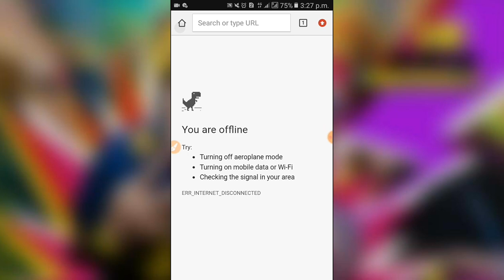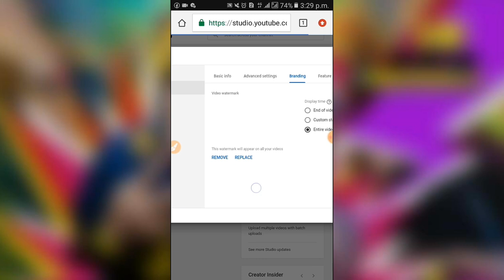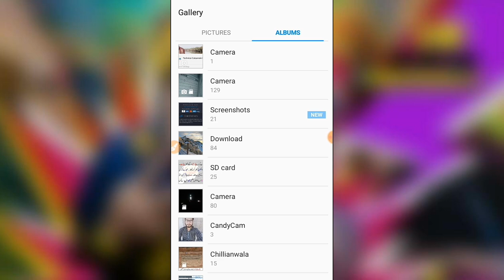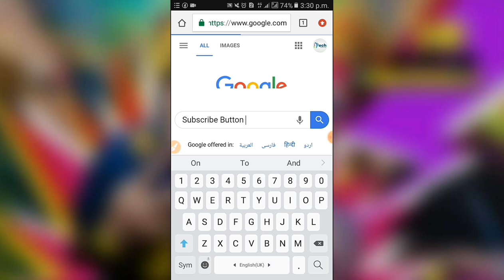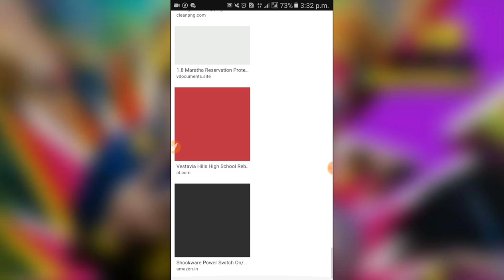Set Subscribed Button Ap ki video's Par| Hindi & Urdu | Technical Zulqarnain liaqat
Assalam o Alikum Dosto
bohat He asaan Triqa hai Zrur Use karay.